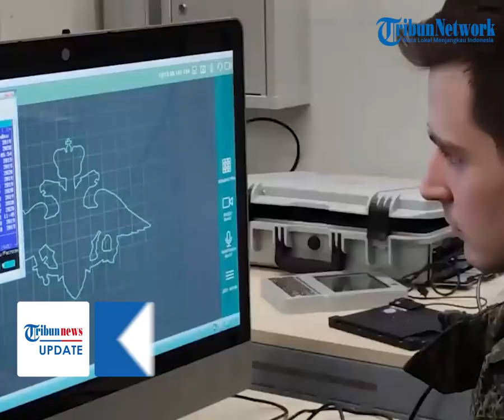AS Kembali Berikan Bantuan Militer untuk Ukraina, Apa Saja yang Ada Dalam Paket Terbarunya?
TRIBUN-VIDEO.COM - Dikabarkan Amerika Serikat kembali memberikan bantuan militer ke Ukraina untuk melawan invasi Rusia.

Joe Biden mengumumkan akan mengirimkan bantuan militer lagi senilai 800 juta dolar AS.

Terkait kiriman bantuan tersebut, Pentagon mengungkap rincian isi paket terbaru itu.